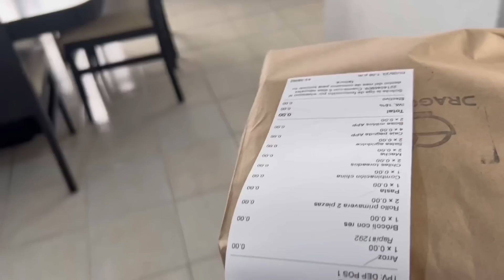RUTINA TODO EL DÍA con mi Toddler de 2 años ✨ Cómo hago para que se duerma a las 7 pm?